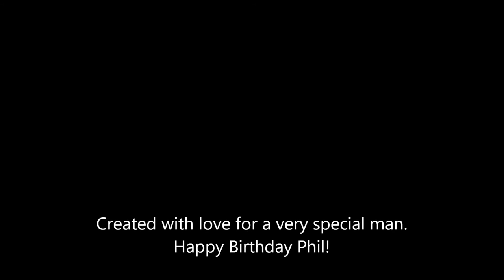Phil Shearer's 70 BD video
Created in love for a very special man